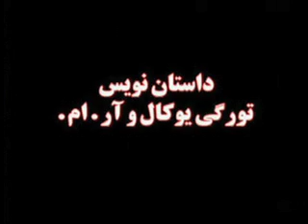Ransom Movie Part 3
A Dramatic Persian Film